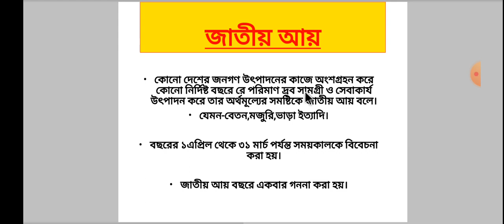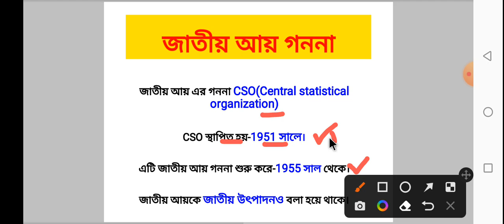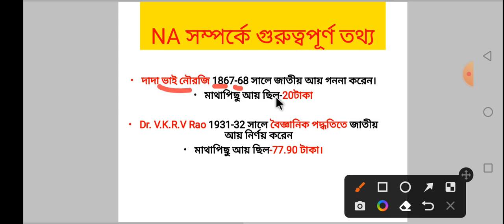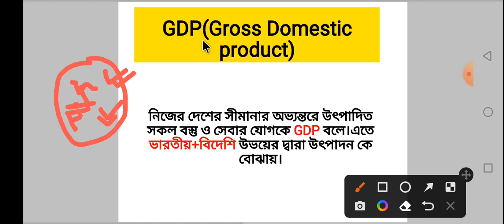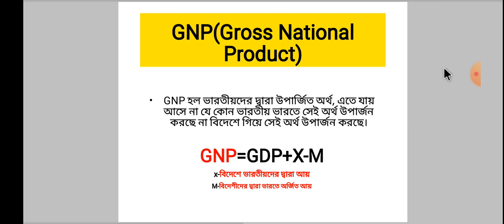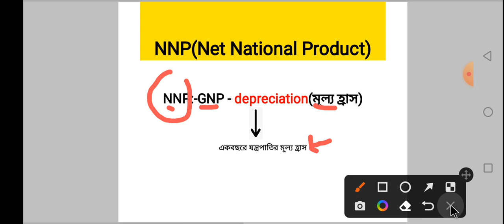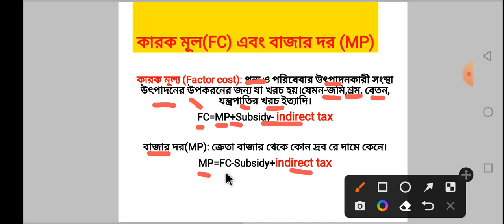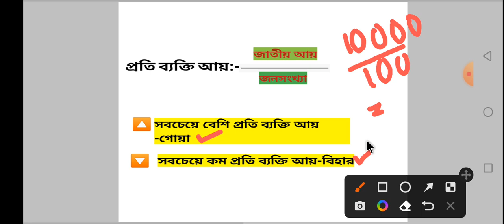National Income (জাতীয় আয়) । Indian economy (ভারতীয় অর্থনীতি)